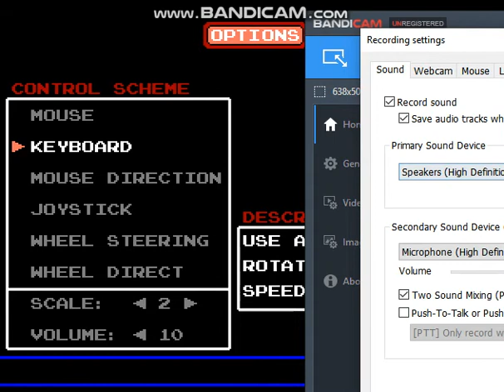Not Pacman Gameplay 8 | Granny Vs Pac-man